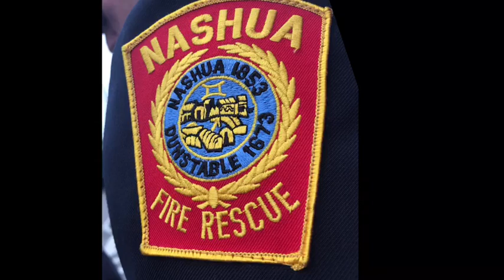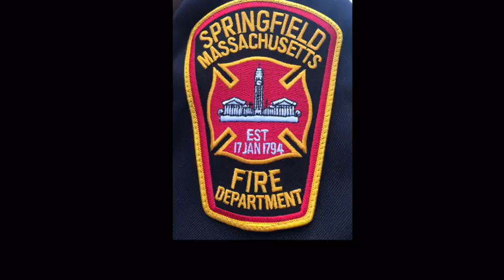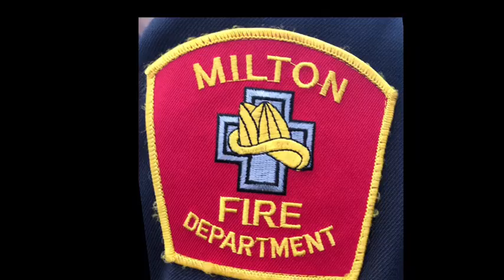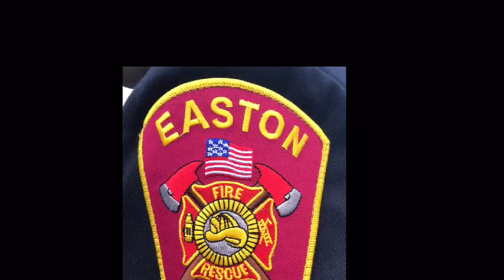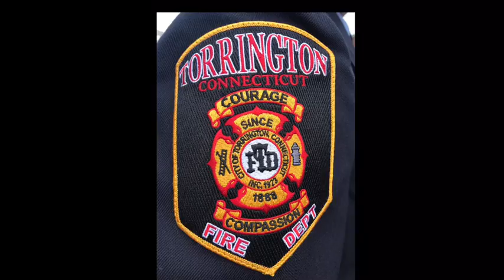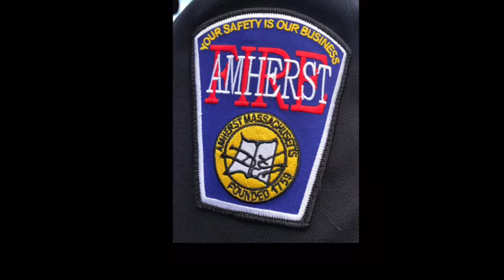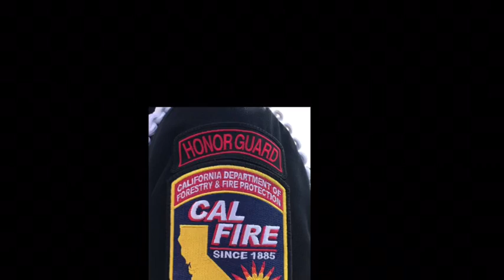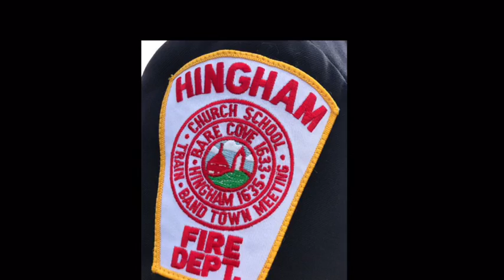Patches from around North America at Firefighter funeral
Hundred of firefighters paid respects to fallen Worcester Firefighter Christopher Roy - here is a sampling of the patches from many of those departments.